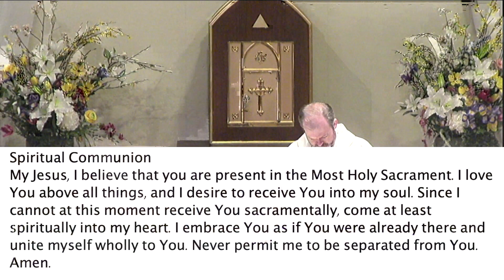Daily Mass, Monday, 5/22/23